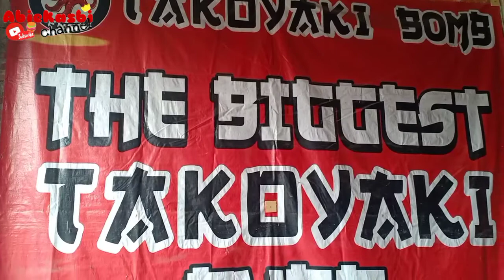Mie Ramen seafood ‼️ Takoyaki Endo || Menu baru dengan topping gurita 🐙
assalamualaikum gais, kali ini masih di Kuliner sekitar Karawang Sadamalun tepat nya, ada menu terbaru dari takoyaki Endo
ini lokasinya ada di samping kanan setelah pemakaman Sadamalun ya gais, persis seperti pada video.
di takoyaki ada 4 varian ramen dan yg paling menonjol adalah ramen seafood dengan topping gurita d atas nya, juga ada ramen original looh,,
oh iya untuk takoyaki Endo sekarang tempat y udah nyaman ya gais, ada di lantai 2. jadi tempat sebelum y memang kosong tapi kalian langsung saja naek ke atas,
buka dari siang sampai malam yaa, yuk cuss dengan tempat yg luas kalian ga harus take a way ya, makan d tempat pun nyaman d jamin.
Harga Ramen seafood 25k pasti puas
Harga basic ramen 18k udah kenyaaang banget
dan takoyaki y sndiri cuman 12k z ga gais